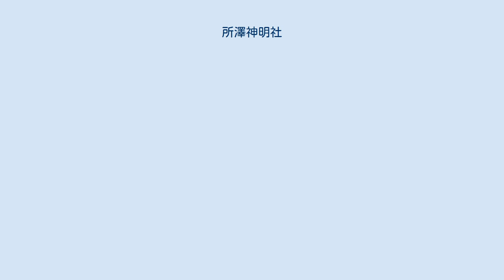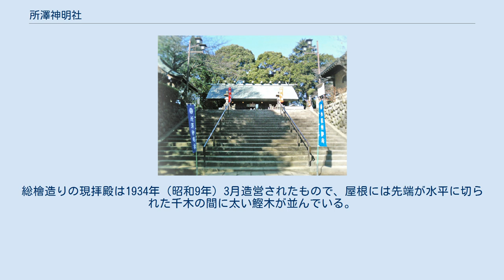所澤神明社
所澤神明社（ところさわしんめいしゃ）は、埼玉県所沢市宮本町にある神社である。
登記上の宗教法人名称は神明社（しんめいしゃ）。
所澤総鎮守であり「関東のお伊勢さま」としても知られる。
6月第1日曜日に人形供養祭が行われる。
 日本武尊がこの付近で休憩をした際に、天照大御神に祈りを捧げたという伝説にちなんで祀ったとされているが、文政9年（1826年）に起こった火災の為、記録資料等が全て焼失しそれ以前の詳細は不明である。
 1911年（明治44年）4月に日本最初の飛行場として開設された所沢飛行場において、その初飛行のパイロットとなった徳川好敏が前日に関係者数名とともに正式参詣したことから、今日では特に飛行機と空の安全に関する祈願のために参拝客も訪れる。
 小高い南向斜面の上に建つ所澤神明社は、神明社としては比較的規模の大きな神社で東・西・南三方に鳥居と参道があり本殿の北・西側は鎮守の杜となっている。
総檜造りの現拝殿は1934年（昭和9年）3月造営されたもので、屋根には先端が水平に切られた千木の間に太い鰹木が並んでいる。
 ほか、本殿西脇に小さな連祠が設けられ、稲荷社、雷電社など多数合祀されている。
 夏越大祓